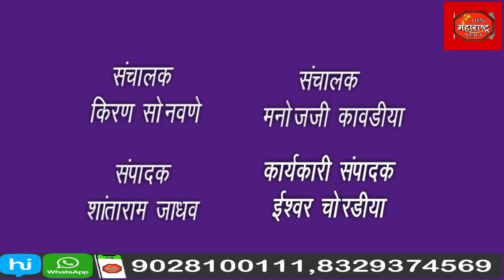jbn maharashtra news jalgaon 1